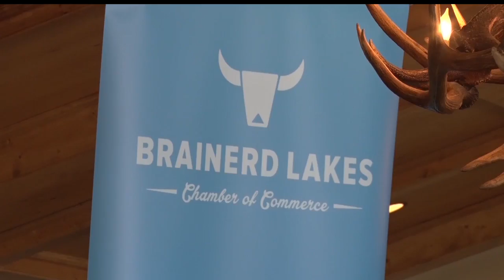Local Legislatures Give Update On 2018 Session At Eggs & Issues Panel